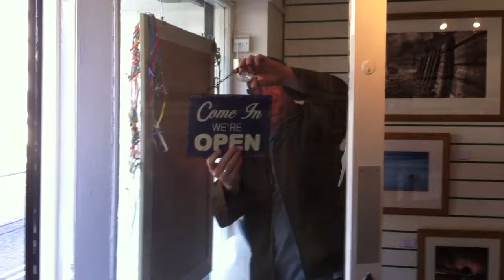The NEW Discovery Photography studio opening in Guisborough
Keith Moss opening our brand new Discovery photography studio in Guisborough houses our new photographic studio and fantastic gallery with some of the most talented local artists showcasing their work. Wedding photography and portrait photography are our speciality and we have worked with such commercial photography clients as the North York Moors National park, Cineworld, TFM to name a few.